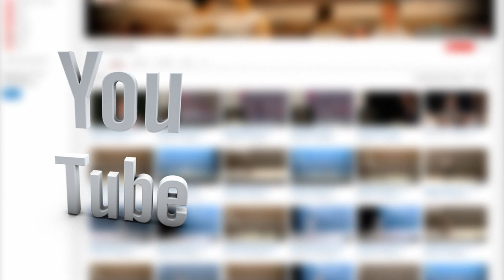Prix de Lausanne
The Prix de Lausanne, an international competition for young dancers, is open to young dancers of all nationalities aged 15 to 18 who are not yet professionals.

Editing and music: Neil Gaeggeler